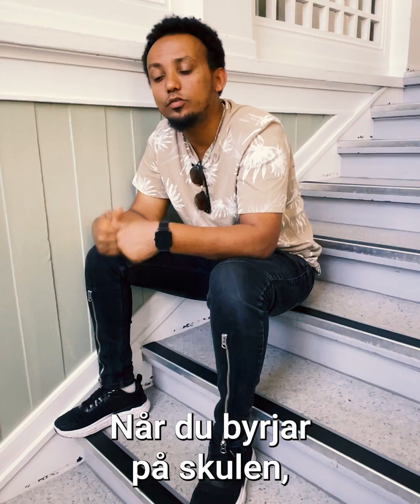Årets nynorskkommune 2022